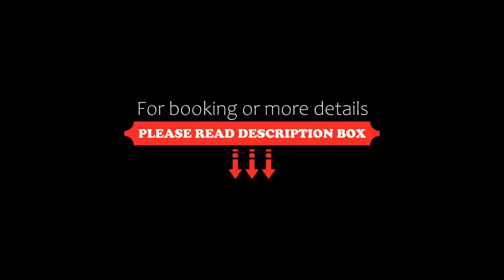Hotel Richard, Mariánské Lázně, Czech Republic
About Property:
The Richard hotel is centrally located in Mariánské Lázně facing the beautiful Russian Orthodox Church of St Vladimir and offers you relaxation amidst the surrounding parks. Free WiFi is available in public areas.
The Hotel Richard features a rehabilitation swimming pool, a whirlpool, a sauna, a solarium and offers a wide range of curative, relaxing and beauty treatments including manicure and pedicure. A fully equipped fitness studio is at your disposal as well.
Gues...
Property Type: Hotel
Address: Ruská 487/28, Mariánské Lázně, 35301, Czech Republic
Searching For
1. Hotel Richard - Mariánské Lázně - Czech Republic
2. Hotel Richard - Mariánské Lázně - Czech Republic Address
3. Hotel Richard - Mariánské Lázně - Czech Republic Rooms
4. Hotel Richard - Mariánské Lázně - Czech Republic Amenities
5. Hotel Richard - Mariánské Lázně - Czech Republic Offers and Deals
Audio Credit:
Track Title: Reasons To Hope
Artist: Reed Mathis